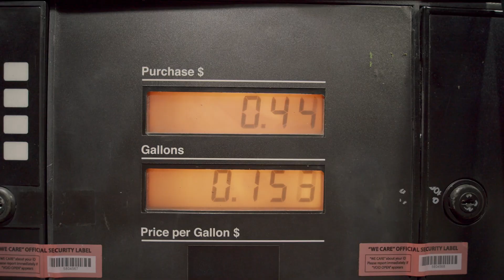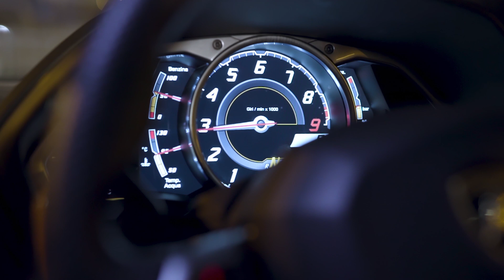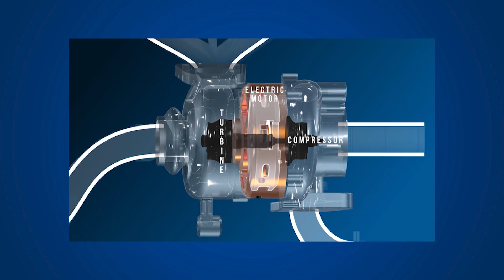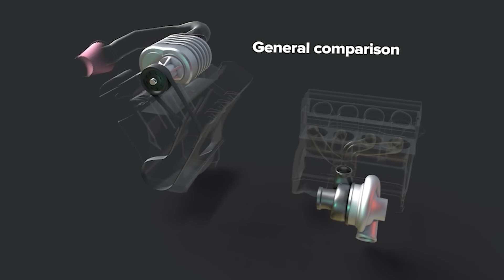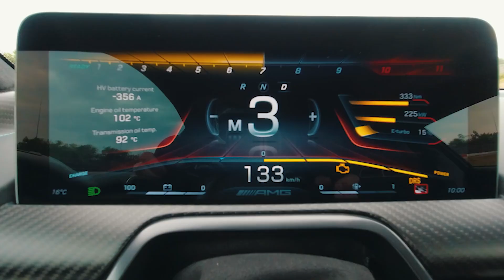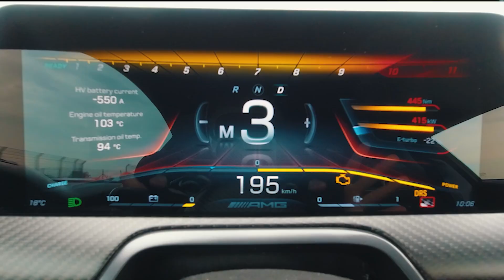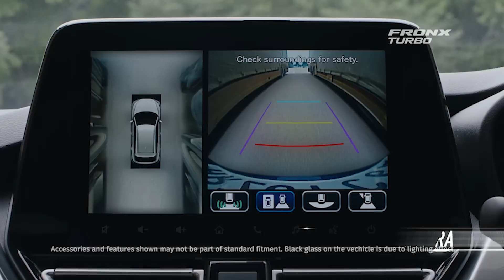Turbochargers vs Superchargers🔥कौन Better है Indian Cars के लिए?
Turbocharger या Supercharger — कौन सी टेक्नोलॉजी देती है असली power, असली thrill और सही mileage?
Sharma Garage के इस video में हम करते हैं इन दोनों powerhouse technologies का deep comparison — from real-world tuning issues to maintenance cost, instant power delivery vs turbo lag, और Indian market में किसका future ज़्यादा bright है.

अगर आप car enthusiast हैं, performance tuning करना चाहते हैं या बस समझना चाहते हैं कि कौन सी technology आपकी car को rocket बना सकती है — तो ये video आपके लिए है!

Chapters:
00:00 - Intro
00:40 - Turbocharger कैसे काम करता है
03:51 - Supercharger
05:47 - 1.4 L TSI Engine
06:12 - Supercharger India से गायब क्यो हो रहे हैं